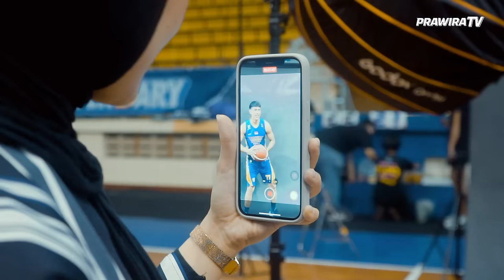FOTO-FOTO SEBELUM LIGA MULAI | BEHIND THE GAME - PHOTOSHOOT SESSION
Semua pemain dan coaching staff PrawiraHarumBandung melakukan sesi foto untuk kebutuhan tim.

Ada yang bercanda, ada yang serius, ada juga yang bikin baper 🤭

Simak keseruannya sekarang, Fams!